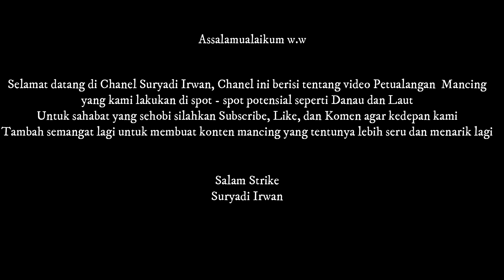MAKIN MALAM MAKIN KEWALAHAN - MANCING IKAN KARANG FULL STRIKE PART 1